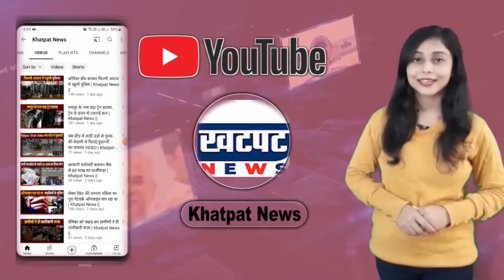जलपरी की तरह दिखने वाले नवजात शिशु के जन्म से मची खलबली | Khatpat News